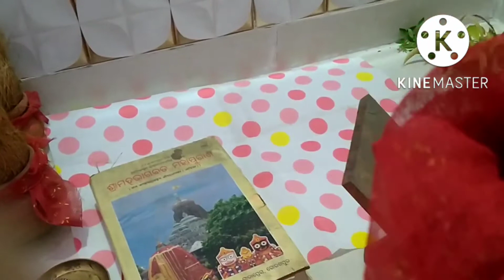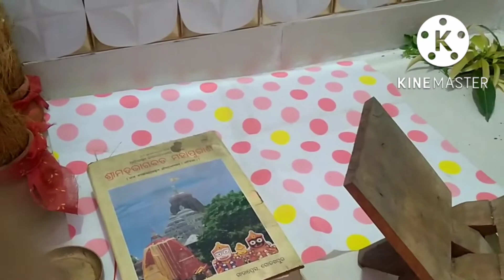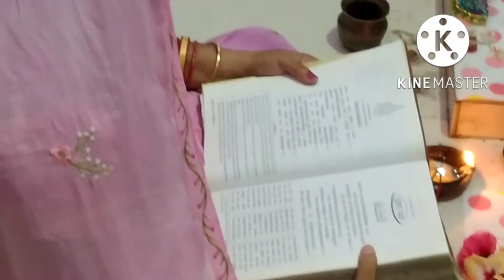Bhagawat janma dinare ..bhagwat bahira puja at home....my style nibedita,s gallery...